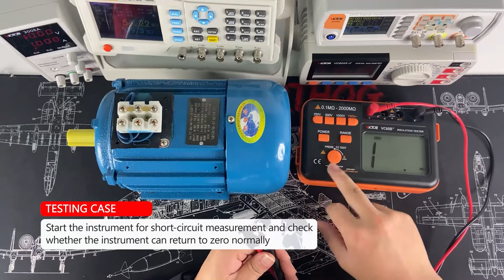RuoShui 60B Digital Insulation Resistance Tester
RuoShui 60B Digital Insulation Resistance Tester 1000V Megger Test DC AC 2000m Ohm High Voltage Short Circuit Input Alarm.
Test-meter